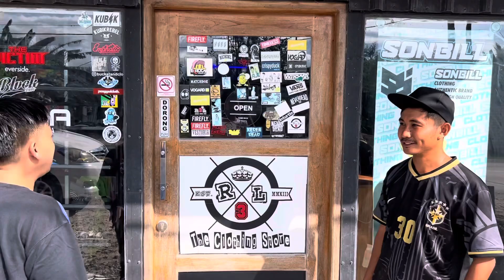Usaha Distro Raih 70 Juta se Bulan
Oke kali ini saya lagi ke Daerah Kupang NTT
kita review Distro yang omsetnya bisa dapet 70 juta sebulan
Gimana cerita nya ?
Langsung aja tonton sampe abis